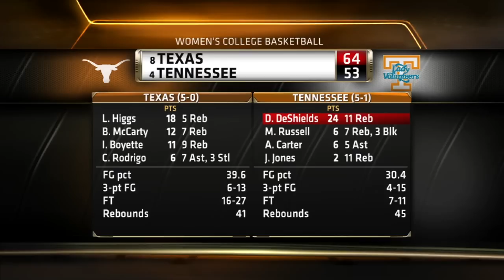Women's Basketball highlights: Tennessee [Nov. 29, 2015]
Watch Longhorn Network highlights of the Longhorns' 64-53 road win over the Lady Vols on Sunday, Nov. 29, 2015.